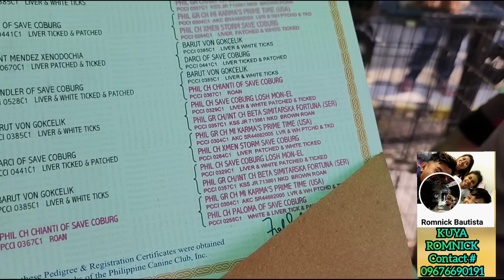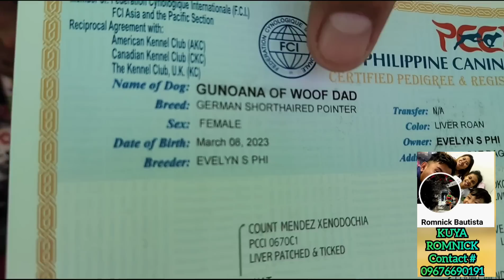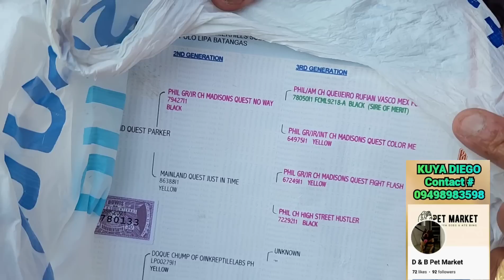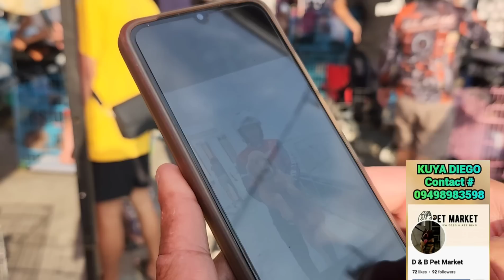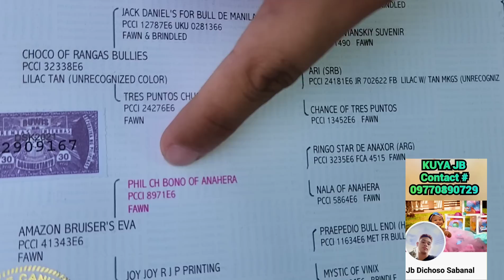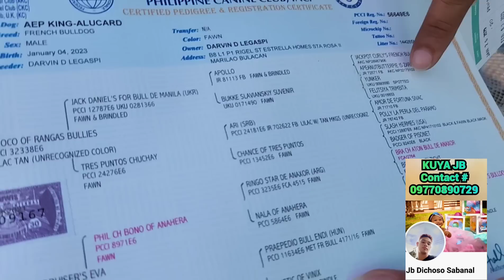CHAMP ANG TATAY! FRENCHIES AT ROTTIE SWAK SA BUDGET! DAMING CORGIS NGAYON SA GROTTO PET MARKET!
Grabehan ang mga Pets ngayon sa

6am to 12 noon

        Ride